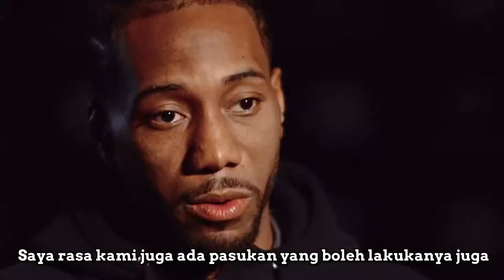Saksikan Aksi-Aksi NBA! Hanya 3 Hari Lagi Untuk Ke Semi Finals!